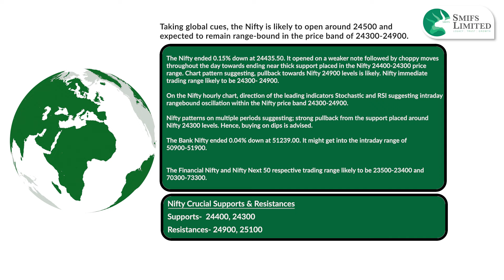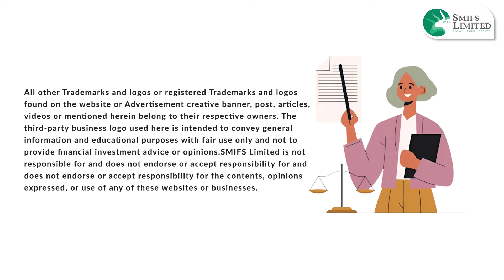Daily market Outlook & Recommendations | October 24, 2024 | SMIFS Limited Research Desk Updates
Get your daily dose of Indian market insights! Our October 24, 2024 outlook covers Sensex and Nifty trends, key sector performances, and top stock picks. Stay informed on global influences affecting Indian markets and prepare for the trading day ahead.